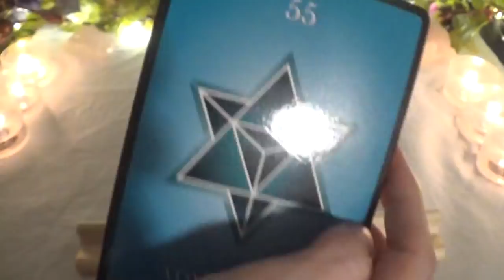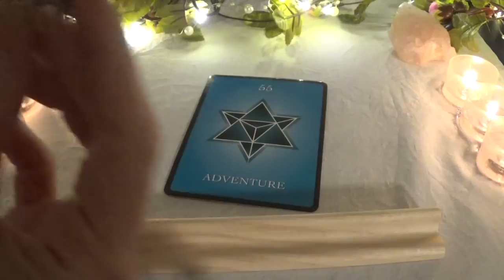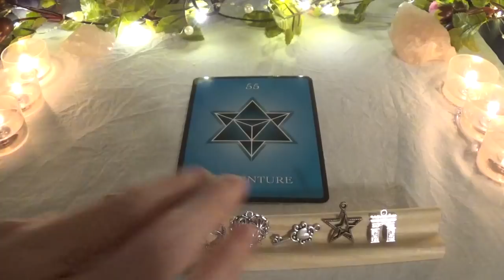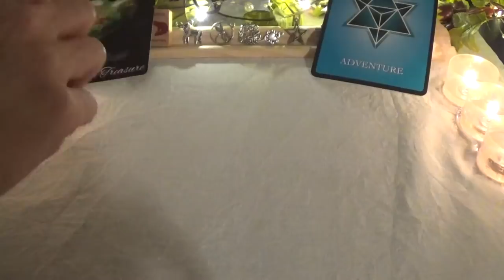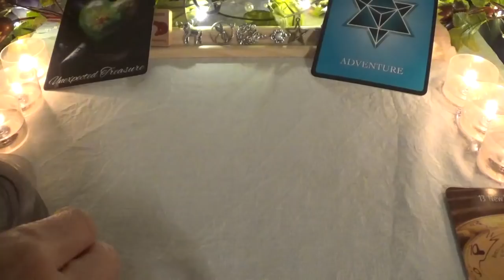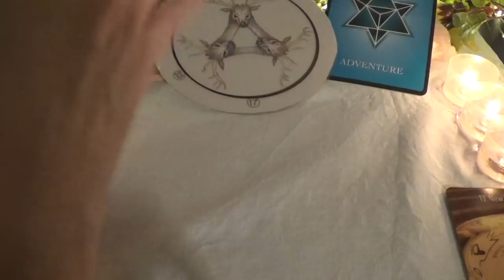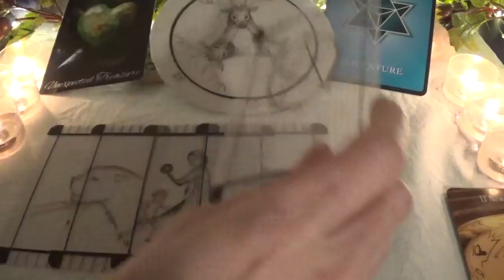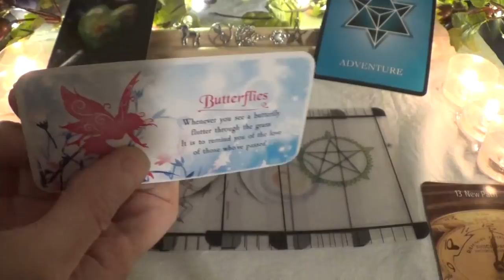♎️Libra ~ It’s Your Time To Be A Star, Libra! ~ Signs From Spirit Reading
⭐️Decks Used⭐️
1. Numerology Guidance Cards
2. Animal-Speak Runes
3. Charms
4. Signs From Nature Oracle - not for sale
5. Divine Signs & Timing Oracle - not for sale
6. Transparent Oracle
7. Transparent Tarot
8. Fairy Dust Inspirational Cards